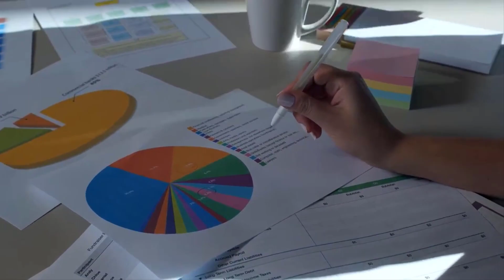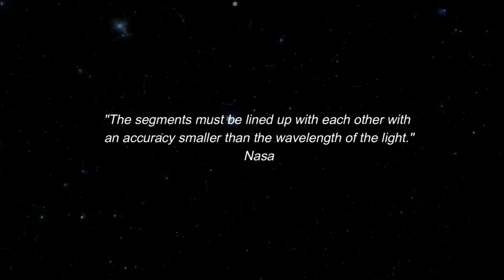Jamess webb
1)This video has no negative impact on the original works (It would actually be positive for them).
2)This video is also for teaching purposes.
3)It is not transformative in nature.